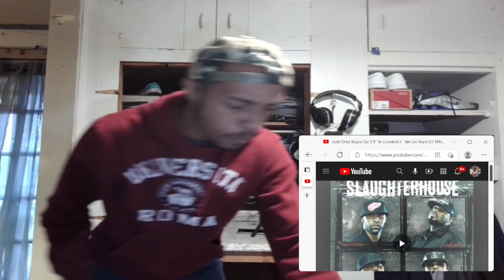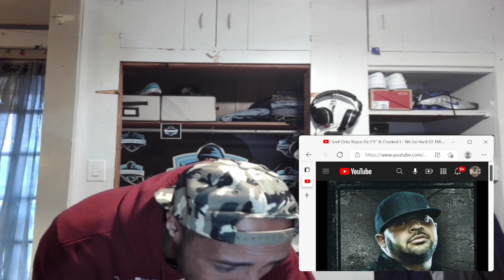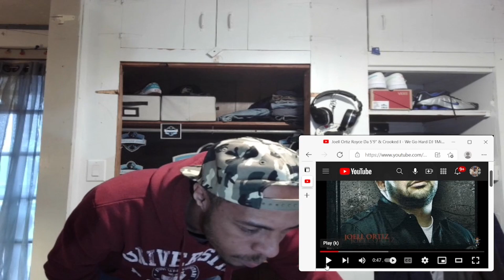Slaughterhouse - Brooklyn Go Hard (THEY DID THIS RIGHT!)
This is just some of the best wordssmiths that are way to active to understand,, well thats if u can keep up,, just saying this super lyrical group is a 1 of a kind!